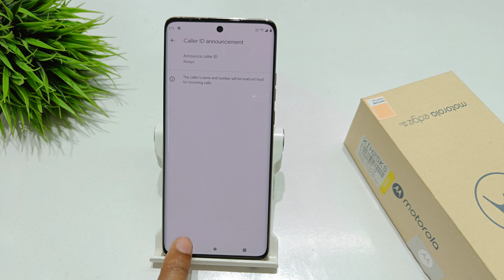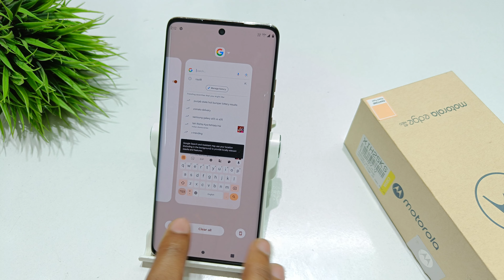Announce caller id in motorola edge 40 5g | motorola edge 40 neo 5g me flip to silence kaise on kare